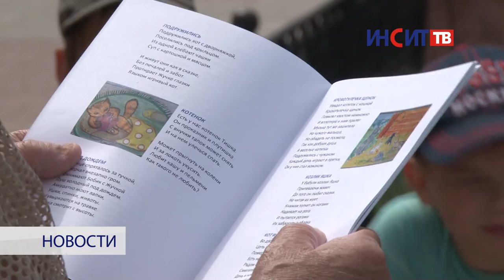Год литературы на «Инсит-ТВ»: поэт Виктор Фадеев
Виктор Фадеев – любимец копейской детворы. Даже те мальчишки и девчонки, которые ни разу с ним не встречались, хорошо его знают по творчеству: сборник детских стихотворений Виктора Михайловича есть во многих образовательных учреждениях. С творчеством поэта знакомимся в рубрике «Год литературы на «Инсит-ТВ».